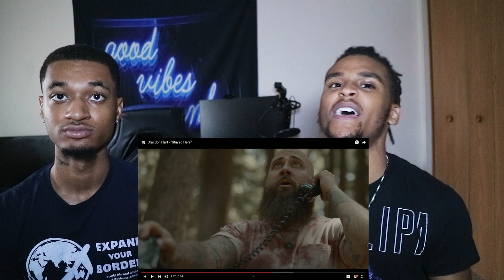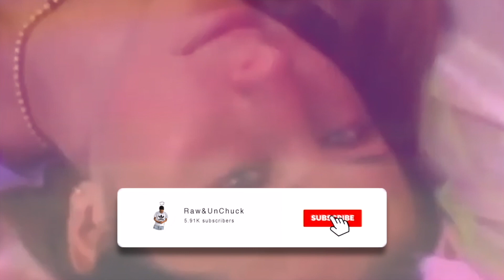Brandon Hart - Stayed Here [REACTION!] | Raw&UnChuck